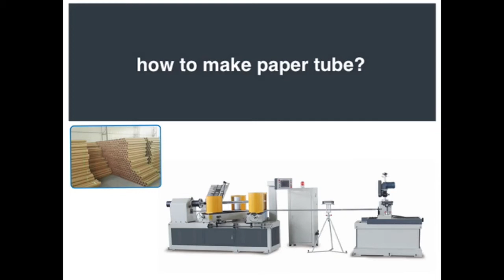china spiral winding paper tube making machine manufacturer